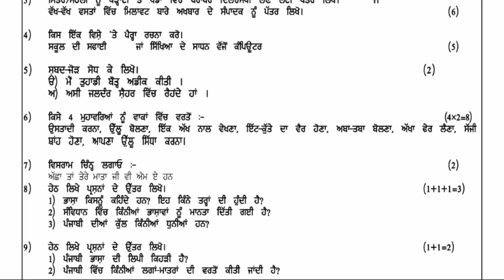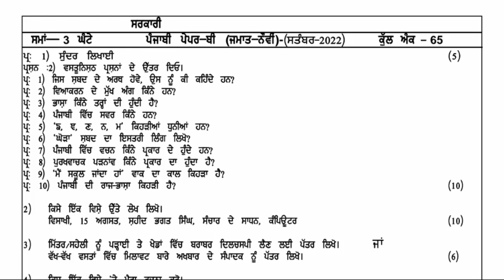PSEB 9th Class Punjabi B September Paper 2022 | Full Solved Paper | 01-10-2022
PSEB 9th Class Punjabi B September Paper 2022 / Full Solved Paper 9th Punjabi/ 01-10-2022

About video _PSEB 9th Class Punjabi B September Paper 2022 / Full Solved Paper 9th Punjabi/ 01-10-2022

Topics _
pseb 9th class Punjabi b September paper 2022
pseb 9th Punjabi b real paper full solved 2022
9th class Punjabi b September paper full solved 2022 pseb
pseb 9th Punjabi b September paper important question 2022
pseb 9th Punjabi b September real question paper 2022
9th Punjabi b September paper full solved 2022
pseb 9th Punjabi b September paper
pseb 9th class
Punjabi b full solved September paper 9th
Punjabi b September sample paper full solutions class 9th pseb
PSEB 9th Class Punjabi B September Paper 2022 | Full Solved Paper | Pseb 9th | 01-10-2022

Some Keywords 👇

pseb 9th class Punjabi B September paper
pseb class 9th Punjabi B paper 2022 September
pseb 9th September paper 2022 Punjabi b
9th class Punjabi b September paper real 2022
pseb Punjabi b real paper class 9
9th class Punjabi b September paper pseb
punjab board 9th class Punjabi B real September paper
pseb class 9th Punjabi B sample paper September 2022
pseb September exam 2022 class 9th Punjabi B
pseb September paper 2022 10th class
pseb 9th class September question paper 2022
9th class Punjabi b paper very important question 2022
PSEB 9th class Punjabi b real September question paper
9th class pseb Punjabi b paper
pseb 9th class Punjabi b paper September
September paper class 9th Punjabi b
Punjabi B paper full solved pseb 9th class
Punjabi B paper 9th class full solved sample paper

@GAURAV CROOKS
@All Indian Education
@all exam paper
@NK UPDATES
@Education material